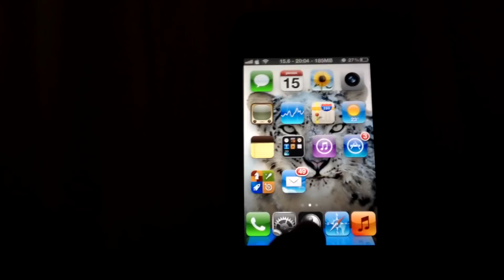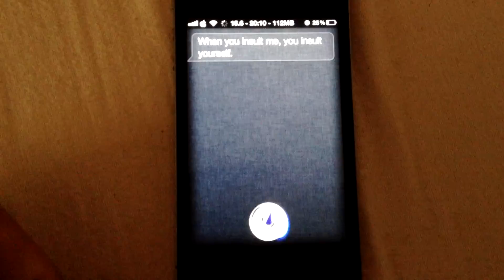Siri on iPhone 4...and talking dirty to her